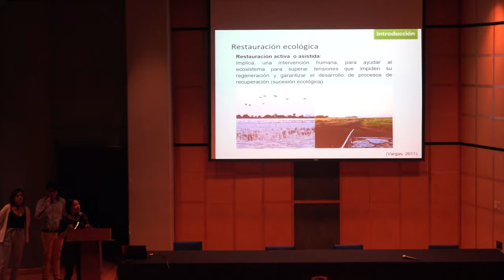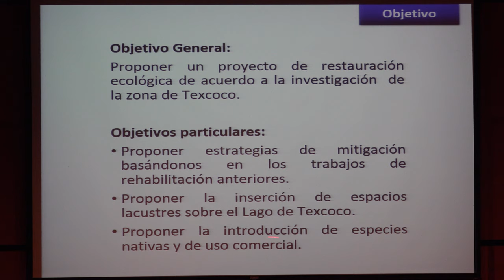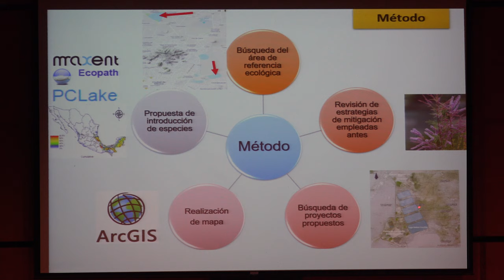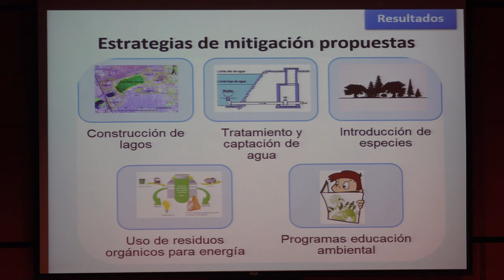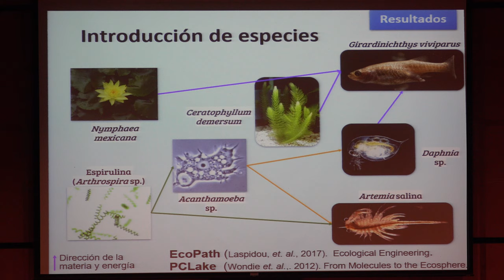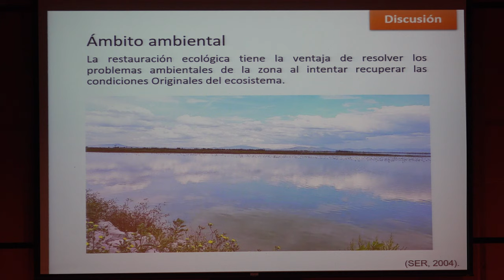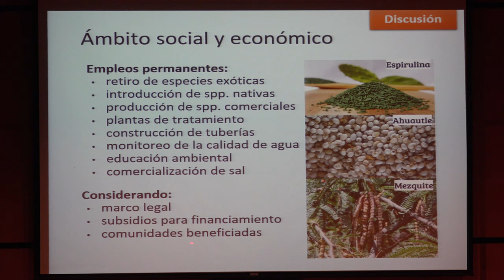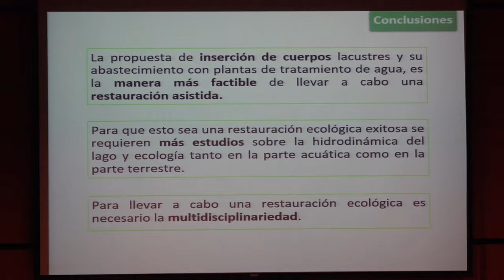Restauración ecológica para el Lago de Texcoco (K. Flores, V. Martínez, L. Romero y M. Rosendo).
Restauración ecológica para el Lago de Texcoco

Plática dada por Flores Quintal Karen, Martínez Aguilar Viridiana, Romero Chora Luis Gerardo y Rosendo González Mariana (Facultad de Ciencias, UNAM) en el XXXVI en el Simposio Estudiantil Recursos Naturales, el miércoles 5 de junio del 2019 en el Auditorio Carlos Graef del Conjunto Amoxcalli, en la Facultad de Ciencias de la UNAM.

Profesores: Roberto Márquez Huitzil y Anny Katherinne Meneses Mosquera

Vídeo proporcionado por Ciencias TV

Erick Tovar, Roberto Gómez y Efraín Vega quienes grabaron las pláticas